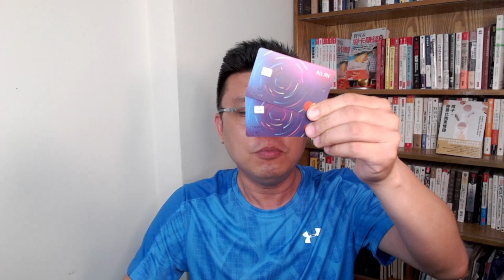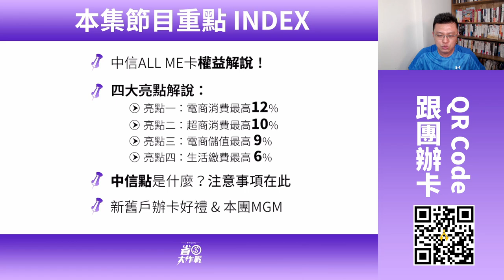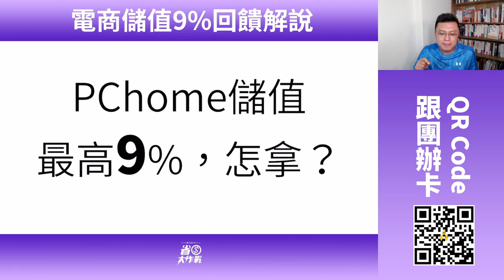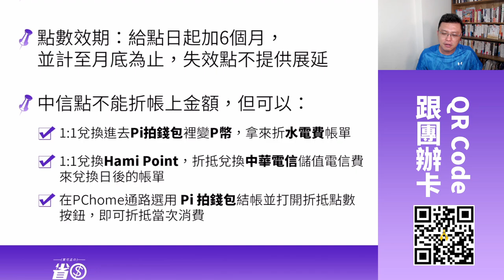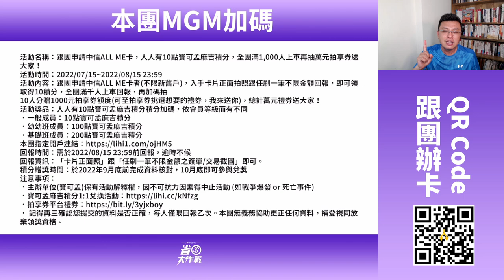【中信ALL ME卡】PChome網購/Pi拍享券/ 7-11/ 寶雅 / 美廉社 / 繳水費新神卡問世！2022年底前最高12%攻略來囉！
中信在2022年下半年推出一張聯名集團的「網購神卡」，在Pchome首月居然有最高12%回饋，而且可刷的額度還不少－刷7,000元可得840元回饋；次月起也可刷7,143元賺571元至年底，這不是網購神卡，什麼是呢？不喜歡網購的，這張卡也可綁定在Pi拍錢包裡在7-11/ 寶雅 / 美廉社解任務，一樣有首月10%的好康，或是繳水費賺6%回饋，月月居然可以繳10,000元水費(到底誰家用水會用這麼兇啦)，2022年下半年首張超高回饋神卡，必辦必用必省錢。
00:00 節目開始
00:30 節目INDEX
01:14 中信ALL ME卡基本權益解說
03:28 中信ALL ME卡上市加碼活動
05:00 電商首月最高12%，怎麼取得？
06:49 電商次月起最高8%，怎麼取得？
08:18 小七消費首月最高10%，怎麼取得？
10:00 小七消費次月起最高6%，怎麼取得？
10:35 Pchom儲值最高9%，怎麼取得？
11:36 繳水費停車費6%，怎麼取得？
13:06 中信點是什麼？怎麼使用？
15:55 中信ALL ME卡新戶禮/舊戶禮解說
17:50 本團MGM活動解說
19:50 結論
感謝大家熱情支持，寶可孟也要舉辦一檔活動邀請大家上車：
⭐️活動名稱：跟團申請中信ALL ME卡，人人有10點寶可孟麻吉積分，全團滿1,000人上車再抽萬元拍享券送大家！
➤活動時間：2022/07/15~2022/08/15 23:59
➤活動內容：跟團申請中信ALL ME卡者(不限新舊戶)，入手卡片正面拍照跟任刷一筆不限金額回報，即可領取得10積分，全團滿千人上車回報，再加碼抽10人分贈1000元拍享券額度(可至拍享券挑選想要的禮券，我來送你)，總計萬元禮券送大家！
➤活動獎品：人人有10點寶可孟麻吉積分積分加碼，依會員等級而有不同
．一般成員：10點寶可孟麻吉積分
．幼幼班成員：100點寶可孟麻吉積分
．基礎班成員：200點寶可孟麻吉積分
➤回報時間：需於2022/08/15 23:59前回報，逾時不候
➤回報資訊：「卡片正面照」跟「任刷一筆不限金額之簽單/交易截圖」即可。
➤積分贈獎時間：於2022年9月底前完成資料核對，10月底即可參與兌獎
➤注意事項：